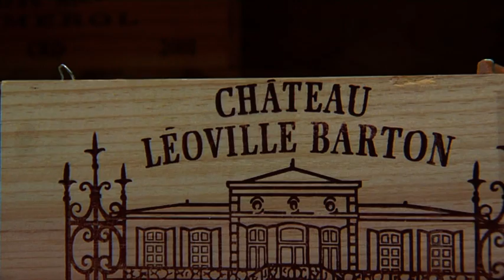Fort benoorden Purmerend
De Stelling van Amsterdam is Unesco werelderfgoed geworden in 1996. Deze 135 kilometer lange verdedingslinie is tussen 1880 en 1914 aangelegd. Het leger, de regering en de koning(in) zouden zich binnen deze ring kunnen terugtrekken bij een aanval op Nederland. De Stelling bestaat uit 46 forten en batterijen, dijken, sluizen op een afstand van 15 tot 20 kilometer van Amsterdam.

Het idee achter de Stelling van Amsterdam is een staaltje Hollands waterbouwkundig vernuft. Met een ingenieus systeem kon het land rondom de linie onder water worden gezet, waardoor een waterplas kon onstaan, niet diep genoeg voor schepen en te diep voor man en paard. Nog voordat de Stelling was voltooid, was hij al achterhaald. De opkomst van het vliegtuig ontnam de linie zijn betekenis. Ook al werd de Stelling van Amsterdam tijdens de twee wereldoorlogen wel in staat van verdediging gebracht, er hoefde nooit daadwerkelijk gevochten te worden. Inmiddels hebben een groot aantal forten een nieuwe bestemming gekregen.

De Stelling van Amsterdam is niet alleen een uniek systeem van forten, dijken en sluizen; het is ook een groene en relatief stille ring rond Amsterdam. Door de 'Kringenwet', die tot 1963 bleef gehandhaafd, mocht er in de omgeving van een fort niet worden gebouwd, daardoor is de omgeving door de jaren heen groen gebleven. Hierdoor is de Stelling van Amsterdam sinds 2004 aangewezen als Nationaal Landschap.